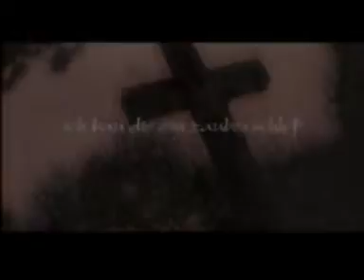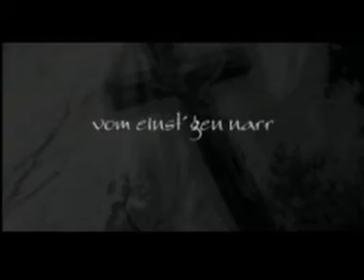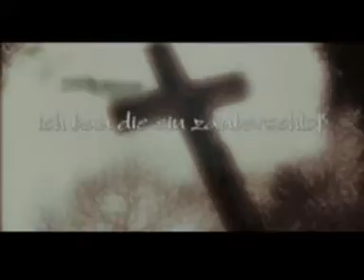In Strict Confidence Zauberschloss